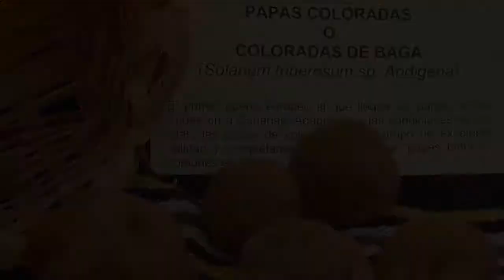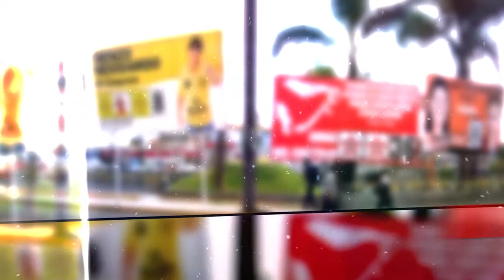La papa, simbolo nacional de la gastronomía peruana agosto 3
El pasado domingo 17 de agosto en el programa "Señal Alternativa" que se difunde por Claro TV canal 6 se difundió un informe especial sobre la papa peruana en la gastronomía peruana. Arequipa con motivo de su aniversario, los turistas no dejan de degustar su ocopa arequipeña cuya base de preparación es la papa.